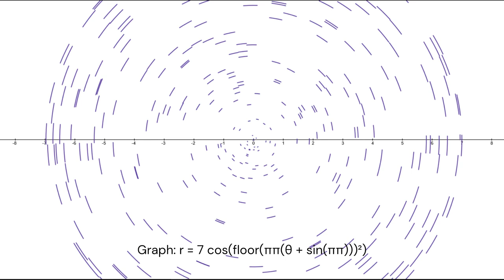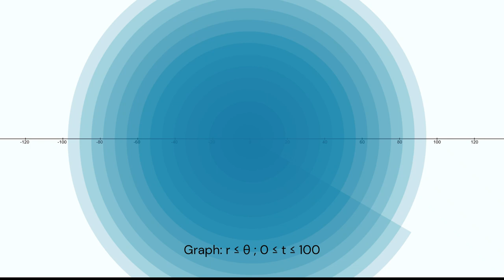// Cursed Desmos Graphs 4 //